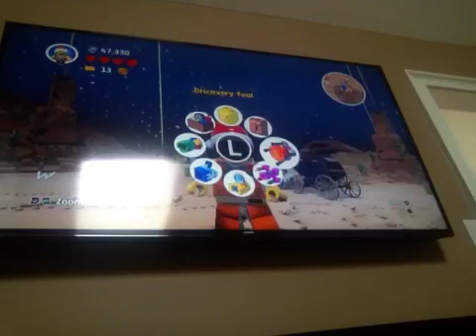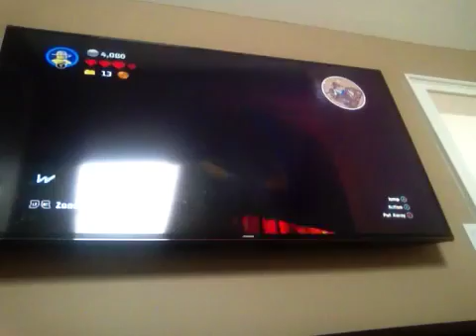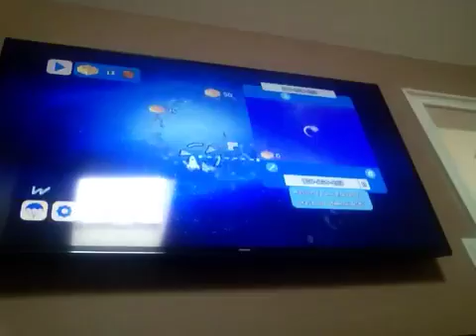Lego worlds my first duengon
A kid playing Lego worlds